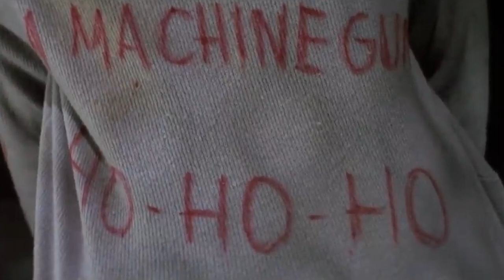A Cinematic Christmas Journey FULL Christmas Catalog | Hosted by Peter Billingsley & Steve Byrne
This holiday season, join hosts Peter Billingsley and @stevebyrnecomedy  as they take you on a journey behind the scenes of the best Christmas movies of all time. Sit back, grab some egg nog, and join us on a journey you won't forget.

All episodes are streamed exclusively on Spotify.